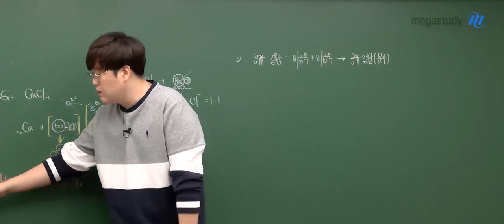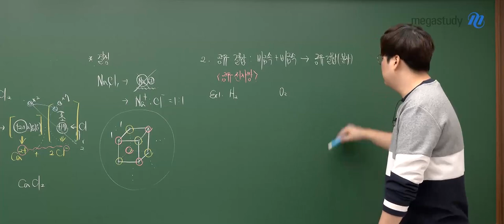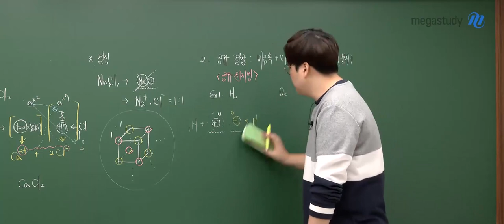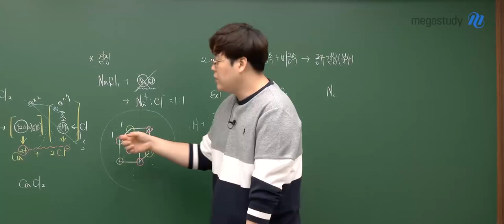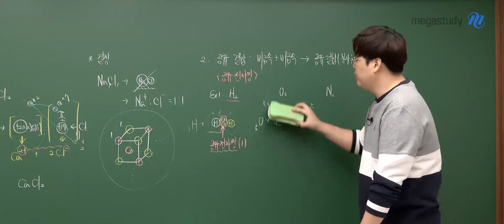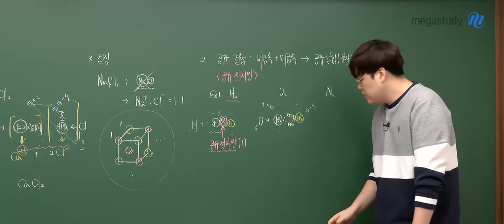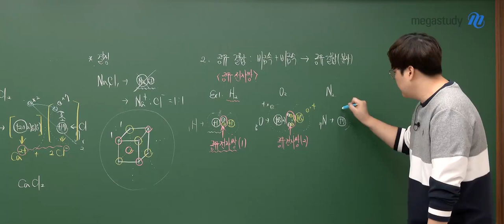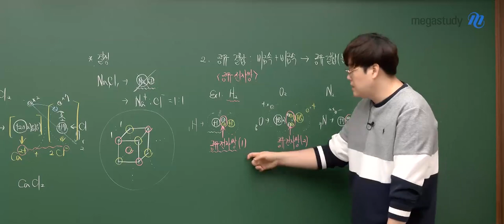[메가스터디] 통합과학 신승환쌤 - 공유결합의 핵심은?!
가장 맛있는 통합과학으로 만점 비법을 전수할 통합과학 신승환쌤!

통합과학 공유결합에 대한 개념설명을
신승환 선생님의 통합과학이닭 강좌로 직접 맛보세요!

통합과학이닭 PRO 강의 맛보기